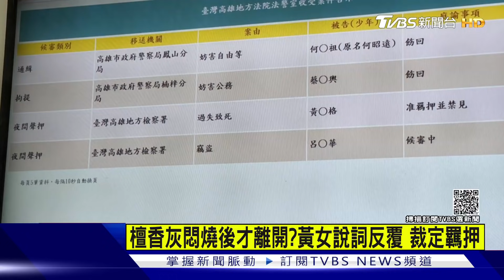檀香灰悶燒後才離開?黃女說詞反覆 裁定羈押｜TVBS新聞